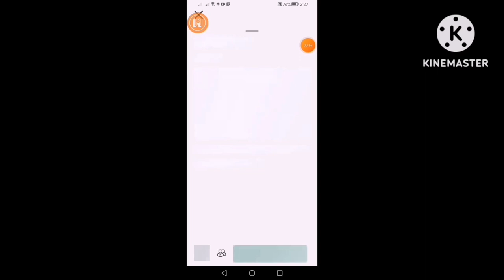How to get DMI Fluffy Football Helmet and the Milk Carton crossbody bag in nfl quarterback